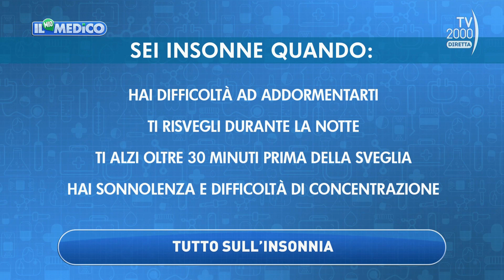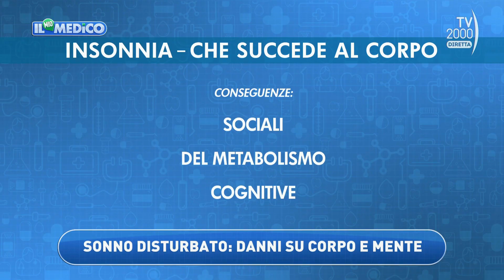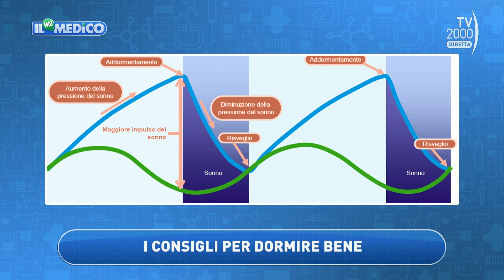Il Mio Medico (Tv2000) - Le terapie più efficaci per curare l’insonnia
Le terapie più efficaci per curare l’insonnia, suggerite dal Dott. Andrea Romigi, responsabile scientifico del Centro di Medicina del Sonno dell’IRCCS ‘Neuromed’ di Pozzilli (Isernia)